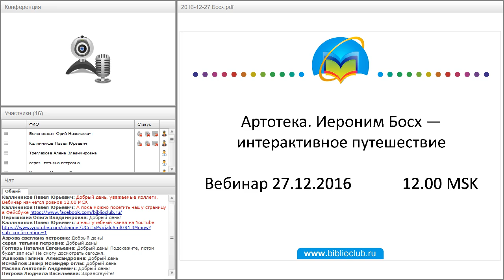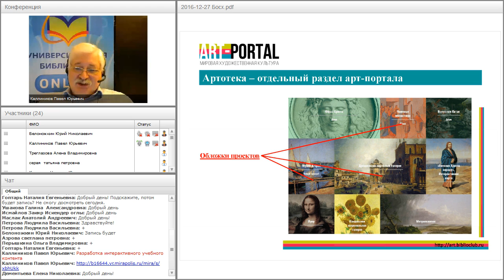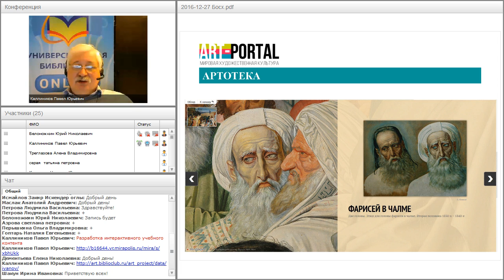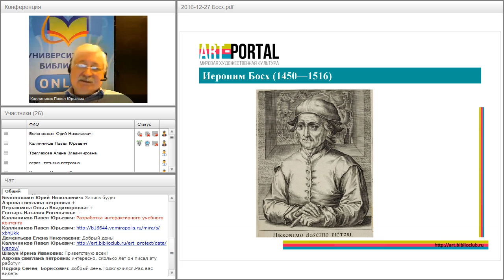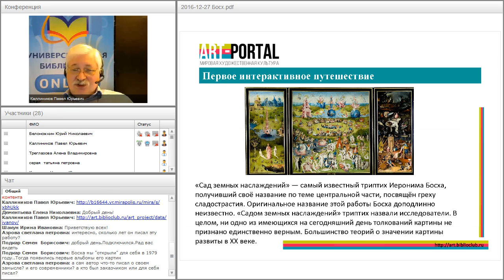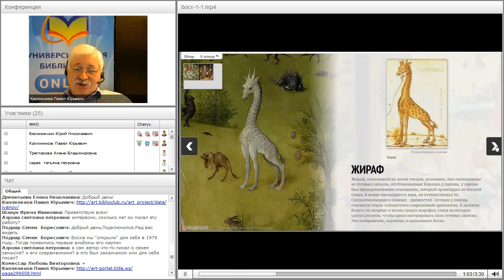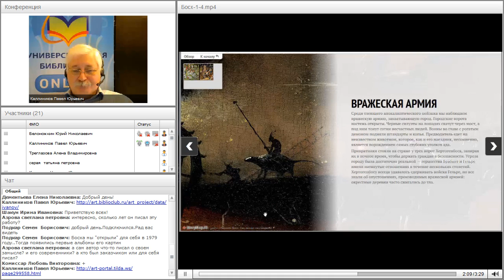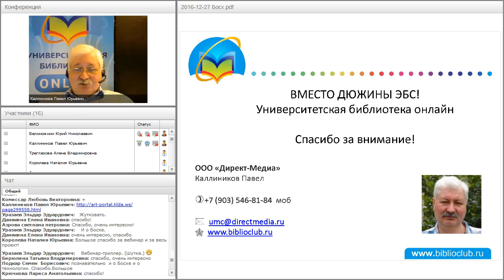Артотека. Иероним Босх - интерактивное путешествие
Вебинар "Артотека. Иероним Босх - интерактивное путешествие" прошёл 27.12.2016 года.